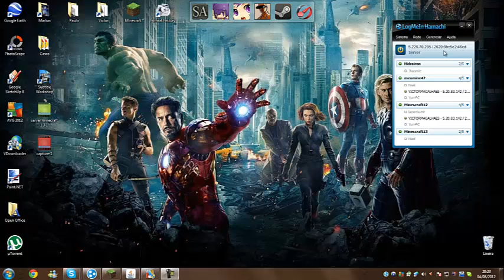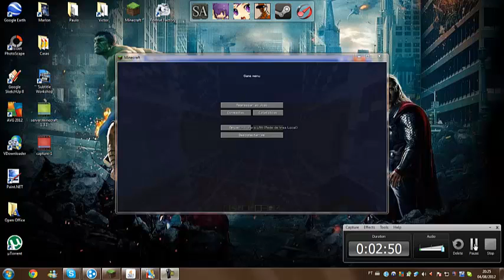server minecraft 1.3.1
dessa vez eu e meu amigo projetamos algo mais no servidor, ele esta sem lag e sera ligado a partir das 13:00 NÃO todo dia.